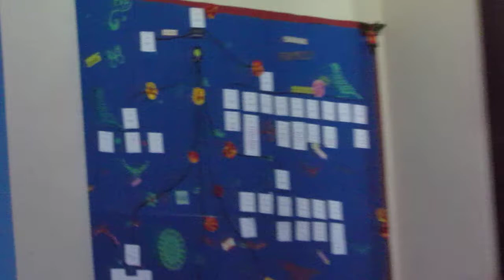Williams Family Reunion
Continue Event